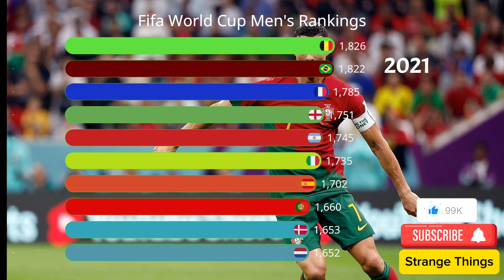Fifa World Cup Rankings 2023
Here is the list of football national team rankings 2023.tou can find your favorite team in the list. Mine is portugal. Find your's and type its name in the comment section.